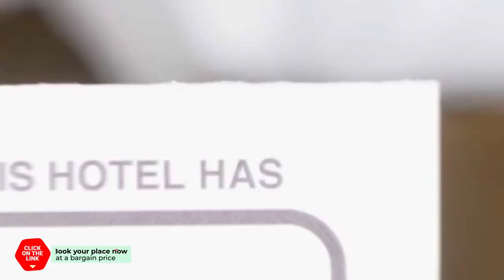Floral Hotel J Dream hotel review | Hotels in Jeju | Korean Hotels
Floral Hotel J Dream hotel video review. Hotels in Jeju, asian 3 stars hotels.